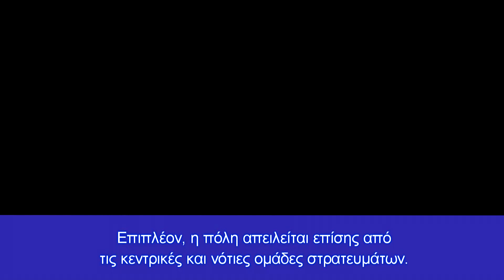Ρωσική προέλαση "χελώνας" στο Ντονμπάς! Σφοδρές μάχες εξαπλώνονται προς το Σλαβιάνσκ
Στη Βρετανία η πρώτη ομάδα ουκρανικού στρατιωτικού προσωπικού για εκπαίδευση
Την Τετάρτη 6 Ιουλίου, η Ουκρανία διανύει ήδη την 133η ημέρα του πολέμου με τη Ρωσία. Στην περιοχή του Λουγκάνσκ, σύμφωνα με τον κυβερνήτη Σεργκέι Γκαϊντάι, ο πλήρης έλεγχος των Ρώσων δεν έχει ακόμη εδραιωθεί. Οι κύριες προσπάθειες έχουν πλέον στόχο να φτάσουν στα διοικητικά σύνορα της περιοχής του Λουγκάνσκ.
Οι βασικές μάχες διεξάγονται στην περιοχή του Ντόνιετσκ - στο μέτωπο από το Σβετλοντάρσκ στο Σλαβιάνσκ. Χθες σημειώθηκαν επιθέσεις με ρουκέτες σε Κραματόρσκ, Χάρκοβο, Νικολάεφ. Βομβάρδισαν την Γκορλόβκα και το Ντόνιετσκ, παντού με μεγάλες καταστροφές και θύματα.
Πρόσφατα, η πρώτη ομάδα ουκρανικού στρατιωτικού προσωπικού έφτασε στο Ηνωμένο Βασίλειο για εκπαίδευση, δήλωσε ο Βρετανός υπουργός Άμυνας Μπεν Γουάλας. Ουκρανοί στρατιώτες θα παρακολουθήσουν εκπαίδευση βασισμένη στις βασικές στρατιωτικές αρχές του Ηνωμένου Βασιλείου. Αυτές περιλαμβάνουν εκπαίδευση στη χρήση όπλων, πρώτες βοήθειες στο πεδίο της μάχης, δεξιότητες μάχης, τακτικές περιπολίας και τους νόμους των ένοπλων συγκρούσεων. Κάθε μάθημα θα διαρκέσει αρκετές εβδομάδες.
«Προσπαθούμε να αυξήσουμε την κλίμακα και τη συχνότητα αυτών των μαθημάτων σύμφωνα με τις απαιτήσεις της Ουκρανίας. Συζητάμε επίσης με διεθνείς εταίρους επιλογές για να αυξήσουμε τη συμμετοχή τους στο εκπαιδευτικό πρόγραμμα, συνεργαζόμενοι εποικοδομητικά με χώρες που είναι πρόθυμες να παράσχουν υποστήριξη παρέχοντας εκπαιδευτές ή εξοπλισμό», δήλωσε ο Γουάλας.
Η επόμενη βασική μάχη στον αγώνα για το Ντονμπάς μπορεί να είναι η μάχη για το Σλαβιάνσκ, πιστεύουν οι βρετανικές μυστικές υπηρεσίες. Συνεχίζοντας να ενισχύει τον έλεγχό της στο Λισιτσάνσκ και στην ευρύτερη περιοχή του Λουγκάνσκ, η Ρωσική Ομοσπονδία μετέφερε τις περισσότερες από τις υπόλοιπες μονάδες των ανατολικών και δυτικών ομάδων δυνάμεων στην κατεύθυνση του Ιζιούμ.
Την περασμένη εβδομάδα, οι ρωσικές δυνάμεις πιθανότατα προχώρησαν άλλα 5 χιλιόμετρα προς το Σλαβιάνσκ κατά μήκος του κύριου αυτοκινητόδρομου Ε40 από το Ιζιούμ, λένε οι βρετανικές υπηρεσίες πληροφοριών. Σύμφωνα με τις ίδιες υπηρεσίες, οι ρωσικές δυνάμεις από τις Ανατολικές και Δυτικές Ομάδες Δυνάμεων βρίσκονται τώρα πιθανώς περίπου 16 χιλιόμετρα βόρεια του Σλαβιάνσκ. Επιπλέον, η πόλη απειλείται επίσης από τις κεντρικές και νότιες ομάδες στρατευμάτων.
Συνολικά, αφού η μητροπολιτική περιοχή Σεβεροντονιέτσκ-Λισιτσάνσκ τέθηκε υπό τον έλεγχο της Λαϊκής Δημοκρατίας του Λουγκάνσκ, οι γραμμές του μετώπου στην Ανατολική Ουκρανία πυρπολήθηκαν από βαριές μάχες. Οι προσπάθειες των Ενόπλων Δυνάμεων της Ουκρανίας να σταματήσουν τη ρωσική προέλαση στο Λουγκάνσκ και να εξαπολύσουν την αντεπίθεση σε άλλες περιοχές απέτυχαν. Σε απάντηση, το καθεστώς του Κιέβου ξεκίνησε μια μάχη στα μέσα ενημέρωσης, διεκδικώντας νέες ψεύτικες νίκες.
Σφοδρές μάχες εξαπλώνονται στα δυτικά προς το Σλαβιάνσκ. Η πρώτη γραμμή βρισκόταν ανάμεσα στο Σεβέρσκ, το Σολεντάρσκ και το Μπαχμούτ. Συνεχίζονται οι επιχειρήσεις καθαρισμού στους οικισμούς στα περίχωρα του Λισιτσάνσκ.
Ο ρωσικός στρατός είναι πιθανό να κάνει μια τακτική παύση στην περιοχή προκειμένου να ανασυγκροτήσει τις δυνάμεις του για περαιτέρω προόδους. Αναμένεται ότι η ρωσική ομάδα στην περιοχή του Ιζιούμ θα ενισχυθεί. Ένας τέτοιος ελιγμός θα επέτρεπε την επανέναρξη της ρωσικής προέλασης προς το Σλαβιάνσκ από τα βόρεια και πιθανώς τον εγκλωβισμό μιας μεγαλύτερης ομάδας ουκρανικών δυνάμεων στα βόρεια του Ντονιέτσκ.
Χάνοντας στο πεδίο της μάχης, το Κίεβο ανακοινώνει ψεύτικες νίκες. Η ουκρανική υποχώρηση από το Λισιτσάνσκ αξιώθηκε ως άλλη μια επιτυχημένη επιχείρηση που είχε ως αποτέλεσμα να πάρει πιο πλεονεκτικές θέσεις ο ουκρανικός στρατός.
Μια άλλη από τις νίκες του Κιέβου διεκδικήθηκε στο γνωστό Φιδονήσι. Το Φιδονήσι, ωστόσο, παραμένει στη γκρίζα ζώνη και καμία από τις εμπόλεμες πλευρές δεν το ελέγχει. Η ουκρανική σημαία πιθανότατα θα περιμένει πολύ για να την υψώσουν οι Ουκρανοί καθώς η περιοχή περιπολείται στενά από τον ρωσικό στόλο και την αεροπορία της Μαύρης Θάλασσας.

Κεφάλαια:
0:00 - Εισαγωγή
0:10 - βασικές μάχες διεξάγονται στην περιοχή του Ντόνιετσκ
3:35 - Αποφώνηση